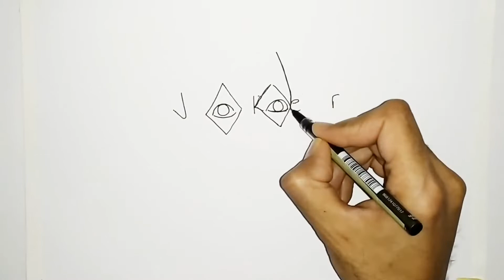VERY EASY ! How to turn words JOKER into cartoon for kids / How to draw joker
How to turn words JOKER into cartoon for kids / How to draw joker